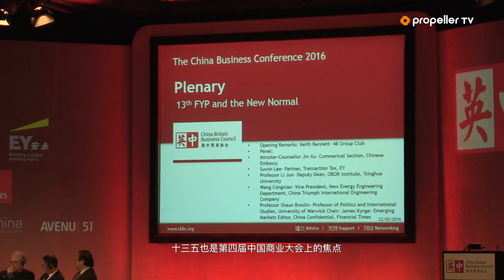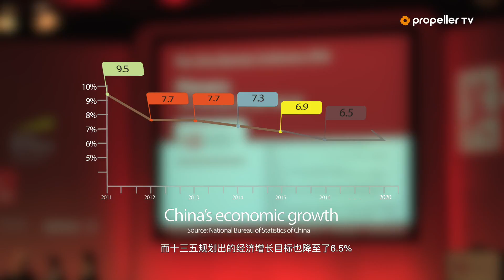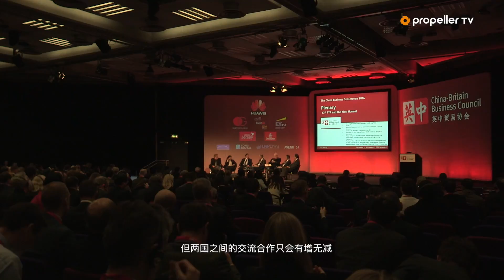What does the 13th Five Year Plan mean for UK and China business?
As the 13th Five Year Plan has been ratified in March, the 4th Annual CBBC China Business Conference explored the opportunities and challenges this blueprint presented in the next five years.